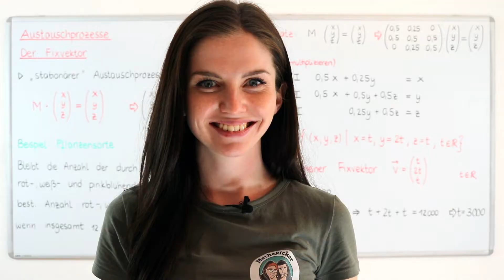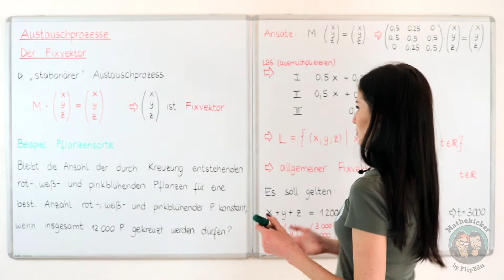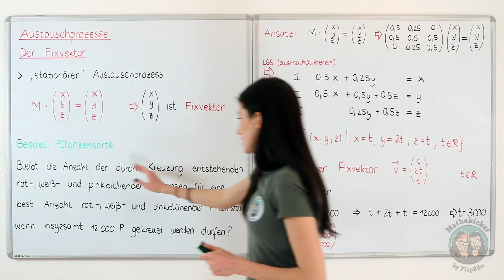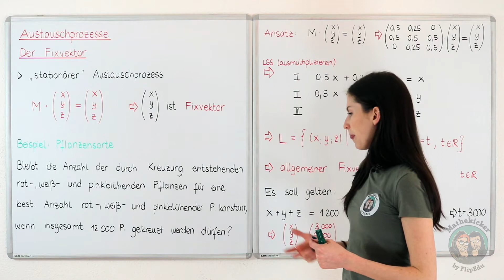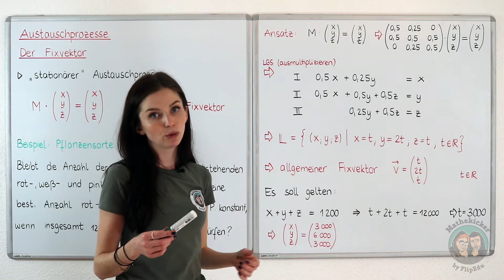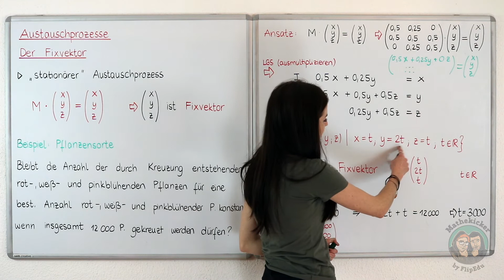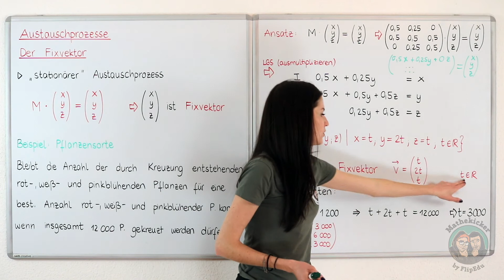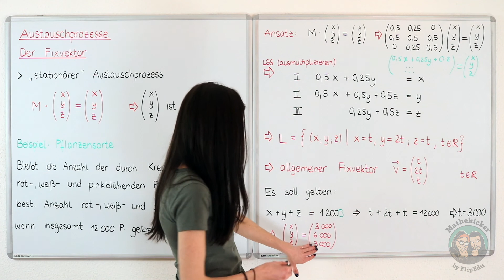Prozesse und Matrizen - Der Fixvektor